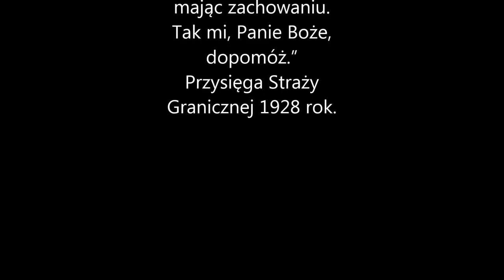Straż Graniczna II RP